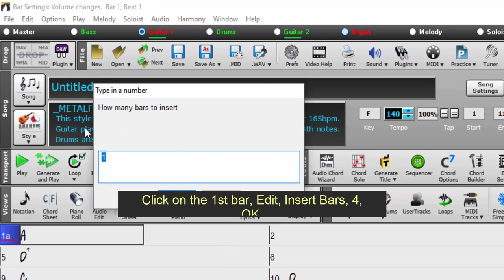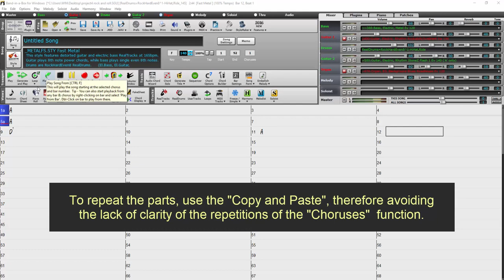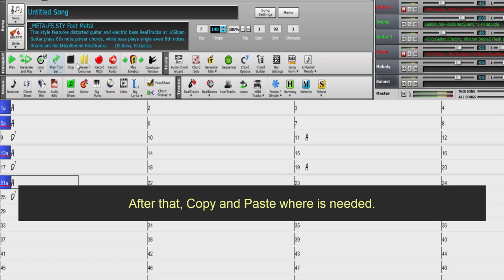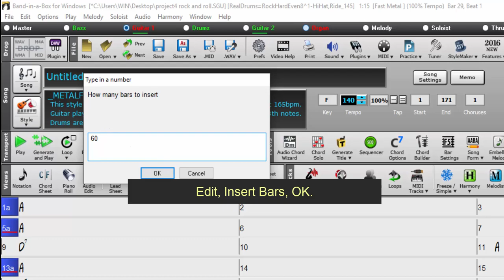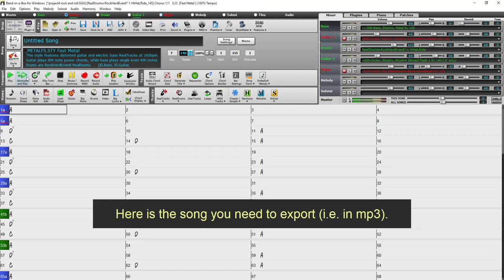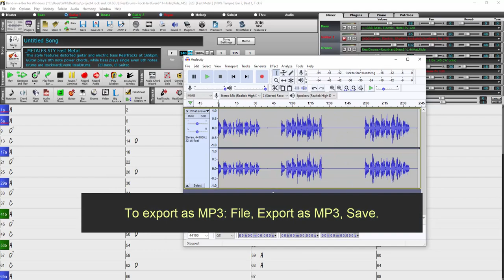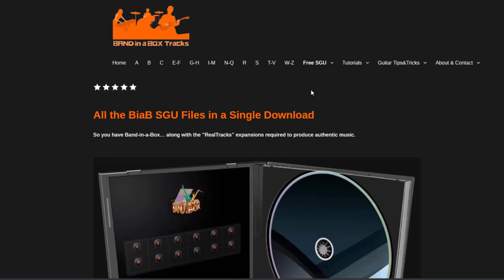7 Must Know Tips and Tricks for Band In A Box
Check out similar tutorials!